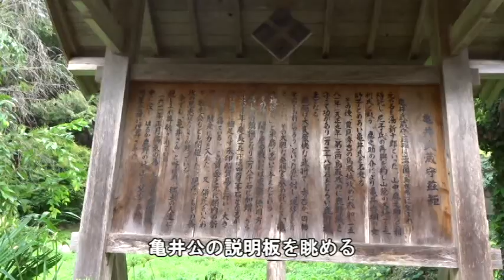明星ヶ鼻（みょうじょうがはな）鳥取県鳥取市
鳥取県鳥取市鹿野町の明星ヶ鼻
山頂には鹿野城城主の亀井茲矩公の墓が祀られている
亀井茲矩公は出雲国に生まれ、山陰の雄と言われた尼子氏に仕える
尼子氏滅亡の後は山中鹿之助等とともに尼子氏再興のため山陰各地で毛利氏と戦った
豊臣秀吉の鳥取城攻めに参加、第二回鳥取城攻めの時鹿野城を守って功をあげ鹿野城主となった
関ヶ原の戦いの際には東軍につき因伯鎮撫となり四万三千石に加増された
茲矩公逝去の後、嫡子・政矩の代に石見国津和野4万3,000石に加増転封されている